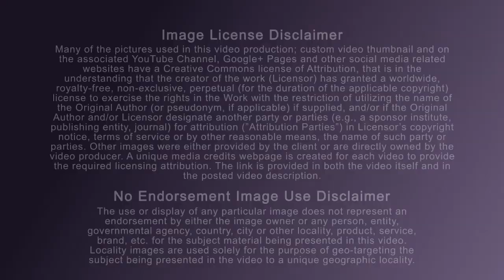Contractor/Gresham Oregon/Heat & Cool/HVAC/Trane/Replacement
At the SEET lab in Tyler, Texas—which stands for Systems Extreme Environmental Test—Trane products are put through 16 weeks of bone-chilling cold and blistering heat, in repeating two-week sessions. Some units endure over 2,600 hours of continuous testing, including a full week of salt spray to monitor corrosion resistance. Our technicians have tried to break our Climatuff® compressor over 900 ways, which has produced a saying at Trane, if a product doesn’t make it through our test lab it doesn’t get made. By putting our heating and cooling units through 5 years worth of wear and tear in the matter of a few months, we reinforce our philosophy of making products you can rely on for years and years. It’s hard to stop a Trane isn’t just a tagline…it’s been proven.
 Central controllers and most terminal unit controllers are programmable, meaning the direct digital control program code may be customized for the intended use. The program features include time schedules, setpoints, controllers, logic, timers, trend logs, and alarms. The unit controllers typically have analog and digital inputs that allow measurement of the variable (temperature, humidity, or pressure) and analog and digital outputs for control of the transport medium (hot/cold water and/or steam). Downtown Gresham Memory Mural. The Center for the Arts Foundation, with support from the City's Arts and Cultural Assistance Grant Program, has chosen muralist Lee Lauritzen to paint a mural this summer depicting Gresham family life, culture and history of Downtown Gresham over the years. Gresham’s parks system includes over 300 acres of park land, 840 acres of natural areas and several miles of trails, many suitable for walking, biking, jogging, rollerblading, strollers, dog walking and horseback riding. First Call Heating & Cooling repairs & maintains gas, oil, and electric systems. We also offer 24/7 after-hours emergency service. Since 1939, First Call Heating & Cooling has been the first name in heating and cooling for homes or businesses like yours in the Portland/Vancouver metro area. First Call Heating is your one source for all of your heating and cooling needs. We offer installation, service and repair of your home heating and cooling systems. At Trane, we're all about air – cool air, warm air, clean air. For more than a century the Trane name has identified products and technology that stretched the world's idea of what was possible – a tradition that's still very much with us. In many ways Trane is a classic American success story that grew into a global one. It began with our founder, James Trane, a Norwegian immigrant who opened his own plumbing shop in La Crosse, WI, in 1885. Trane has long been the world's largest producer of the massive chillers in commercial air conditioning systems. But our industry leadership today is based on the comprehensive systems we design to accommodate the specific needs of our customers' buildings, complete with sophisticated controls as well as chillers, all supported with Trane parts and services.